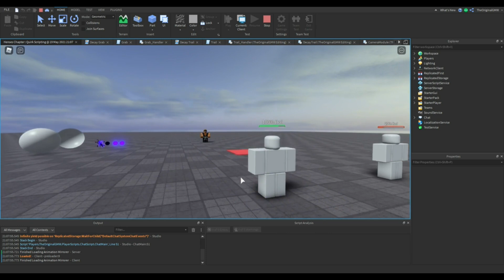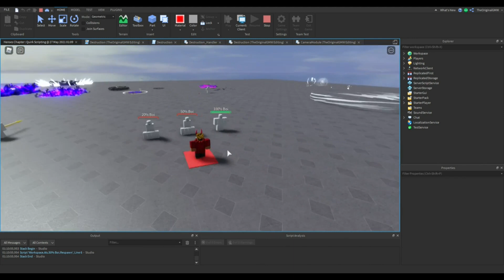Heroes Chapter | Decay Quirk